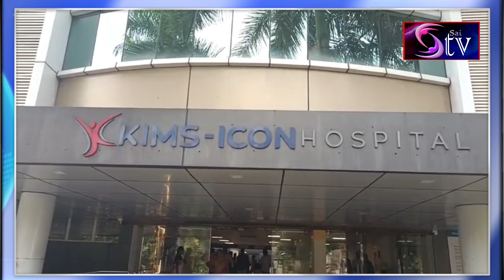విశాఖ గాజువాక : కిమ్స్ ఐకాన్ ఘనత** గుండె సమస్యతో పుట్టిన శిశువుకు శస్త్రచికిత్స చేసిన వైద్యుడు*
*కిమ్స్ ఐకాన్ వైద్యుల ఘనత*

*టీఏపీవీసీ అనే గుండె సమస్యతో పుట్టిన శిశువుకు శస్త్రచికిత్స చేసిన వైద్యుడు*

విశాఖ గాజువాక:-విశాఖ నగర చరిత్రలోనే తొలిసారిగా కేవలం 1.3 కిలోల బరువున్న నెలలు నిండకముందే పుట్టిన ఓ చిన్నారికి అత్యంత సంక్లిష్టమైన గుండె శస్త్రచికిత్సను (ఓపెన్ హార్ట్ సర్జరీ) విజయవంతంగా చేశారు కిమ్స్ ఐకాన్ ఆసుపత్రి వైద్యులు. 32 వారాల గర్భంతోనే పుట్టిన కవలల్లో బాబు ఆరోగ్యంగానే ఉన్నా, పాపకు మాత్రం పుట్టిన కాసేపటికే ఊపిరి అందక బాగా ఇబ్బంది అయ్యింది.దాంతో నగరంలోని లోటస్ పిల్లల ఆస్పత్రిలో చీఫ్ నియోనాటాలజిస్టు డాక్టర్ గణేస్ శంకు నేతృత్వంలోని నియోనాటాలజీ యూనిట్లో చేర్చి సంరక్షించారు. అప్పటికి పాప బరువు 1.2 కిలోలే. అనంతరం కిమ్స్ ఐకాన్ ఆస్పత్రికి చెందిన కడల్స్ విభాగంలోని పీడియాట్రిక్ కార్డియాలజిస్టు డాక్టర్ శాంతిప్రియ శిశువును పరీక్షించారు.

తల్లిదండ్రులు, ఇతర కుటుంబసభ్యులు ఎంతగానో సంతోషించారు. వివిధ విభాగాలకు చెందిన వైద్యబృందం అంతటికీ వారు తమ మనఃపూర్వక కృతజ్ఞతలు తెలిపారు.